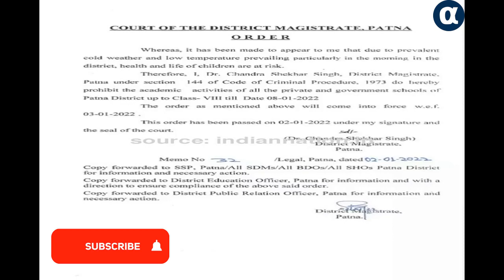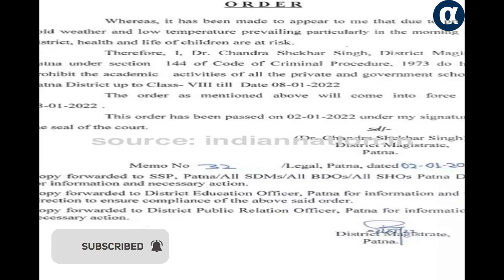Bihar Police beaten 8 times in a day: Policemen beaten 374 times in 31 days of January, know the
एक दिन में 8 बार पिट जाती है बिहार पुलिस: जनवरी के 31 दिन में 374 बार पिटे पुलिसकर्मी, जानिए वजह...पटनाकॉपी  - Bihar Police beaten 8 times in a day: Policemen beaten 374 times in 31 days of January, know the reason ... Patna Copy